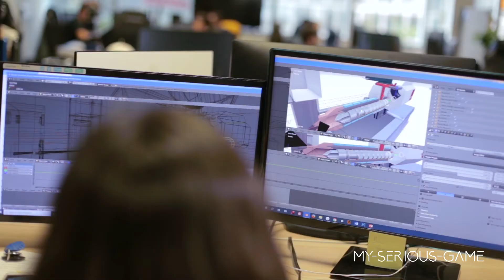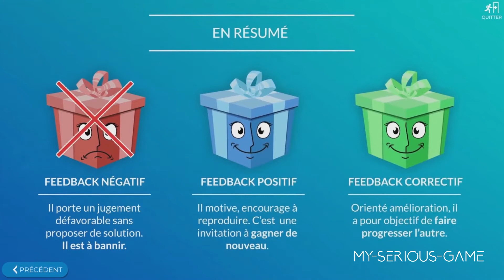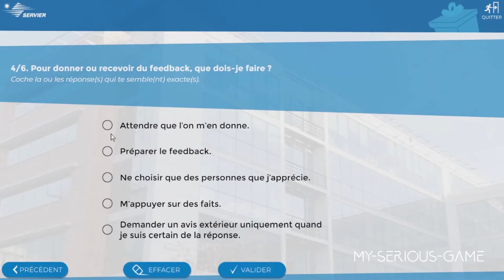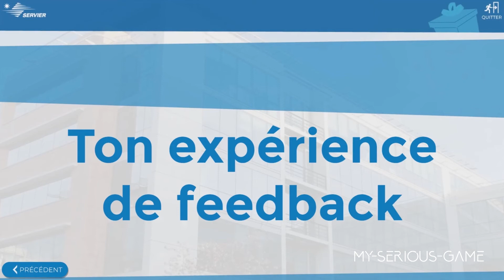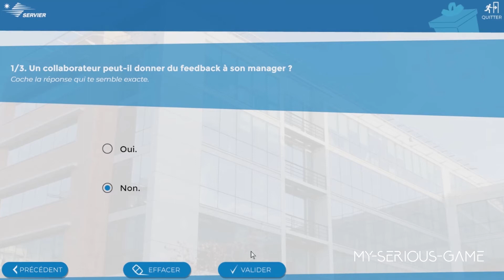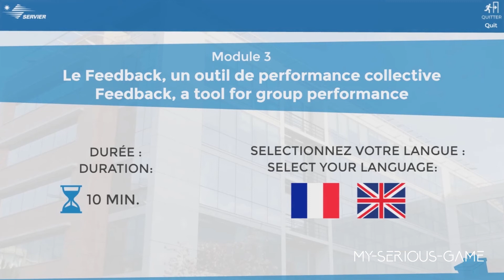Une formation digitale pour diffuser la culture du feedback (le cas Laboratoires Servier)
My-Serious-Game a réalisé pour le Groupe pharmaceutique Servier un parcours de formation digitale pour intégrer la culture du feedback parmi ses collaborateurs. Grâce à un elearning en motion design, des films montrant de bons et de mauvais exemples, divers quizzes évaluatifs et des challenges à réaliser dans son environnement de travail, un véritable changement a eu lieu chez Servier suite au lancement du programme en septembre 2020 (avec un taux de participation de près de 85% sur les 22500 collaborateurs du groupe !). Découvrez aussi le livre blanc sur le projet ainsi qu'un podcast avec Julien Migeon, Business Partner HR dans le Groupe Servier)